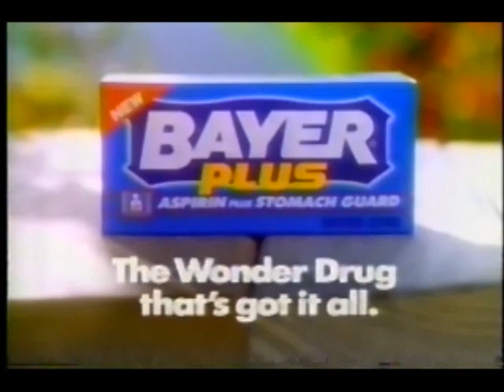December 13, 1990 commercials (Vol. 2)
Taken from Jeopardy! off KVIA.

1. Maddox Cataract Surgery Center
2. Craftmatic
3. UTEP basketball
4. Pic 'n Save
5. KVIA News 7 Fred Alberts
6. Pillsbury Hungry Jack syrup
7. Bayer Plus
8. Fruit Of The Loom
9. Jeopardy! contestant plug
10. Three Men and a Little Lady movie trailer
11. UTEP Miners vs. Georgetown Hoyas promo
12. KVIA newsbrief